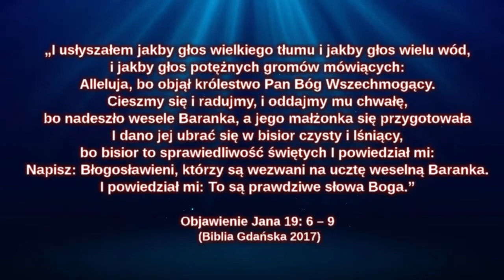09.10.2022 - "POWITANIE ŚWIĘTA NAMIOTÓW 2022"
Oto ostatni program specjalny w tym roku z okazji Bożych Świąt, lecz wyjątkowo emitowany na kanale muzycznym z uwagi na znajdujące się w nim piosenki uwielbienia wykonywane w Jerozolimie przez Izraelskich artystów.
W tym programie krótkie posumowanie całości naszej wspólnej drogi przez tegoroczne święta oraz wyjaśnienie znaczenie Święta Namiotów pod kontem Mesjańskim.
Przez najbliższe dni będziemy cieszyć się tym świętem i jeśli chcesz uczestniczyć w tym święcie online, to zachęcam cię do rejestracji.
Rejestracja możliwa do ostatniego dnia wydarzenia (do 16 października), wtenczas zamiast transmisji na żywo z Izraela pozostanie VOD oraz dodatkowe materiały tam się znajdujące.
Zapraszam